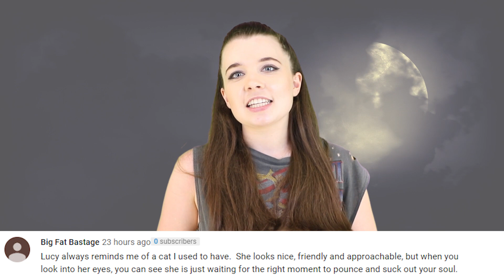Top 5 Scary Monsters That Came From Space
It’s hard to make an Alien or Monster film, or to at least do it justice, with most alien action taking place in flashbacks, showing our main character get abducted, returning home, only to quickly discover the experience he had. However, these films on our list are a little different. Now, they’re not all aliens, but these little creatures all hail from space, and have one thing in common. To exterminate human life. So today on Top 5 Scary Videos, I’m going to be counting down our list of the Top 5 Scary Monsters That Came From Space.